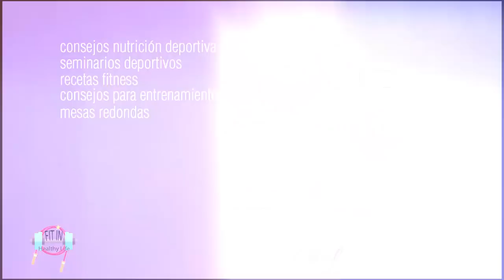MILHOJAS CHEESECAKE | Fit in Healty Life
Hoy Blanca no enseña cómo elaborar un MILHOJAS CHEESECAKE.
Los ingredientes necesarios son:
• 100 gr de copos de avena
• 90 gr de claras
• 200 gr de requesón
• Escencia de vainilla
• Stevia al gusto
• 200 gr de frutos del bosque
• 20 gr de cacao en polvo desgrasado
• Pepitas de chocolate 85%